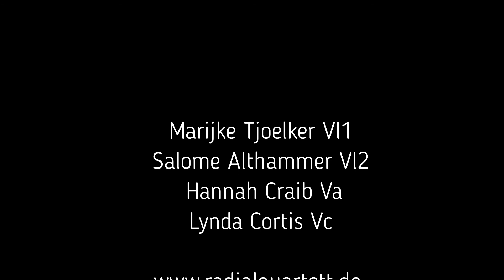D. Schostakowitsch - 2 Stücke für Streichquartett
Radialquartett - Mitschnitt vom 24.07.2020 im Bremer Kultursommer "Sommer Summarum"

Marijke Tjoelker - Vl1
Salome Althammer - Vl2
Hannah Craib - Va
Lynda Cortis - Vc

I. Elegy
II. Polka